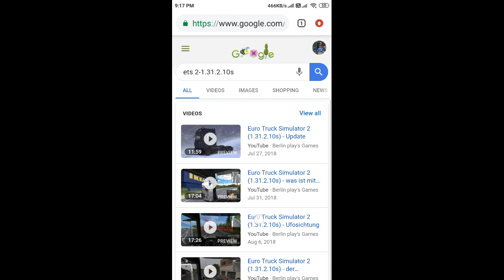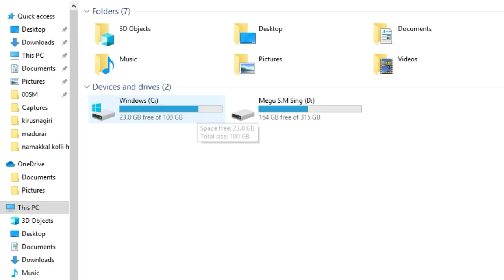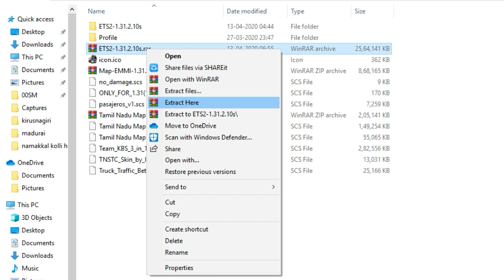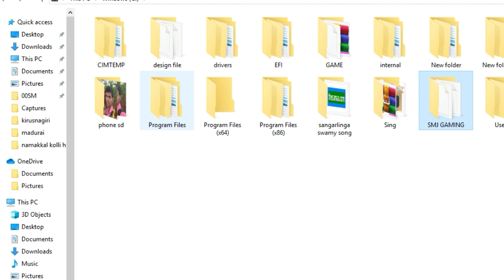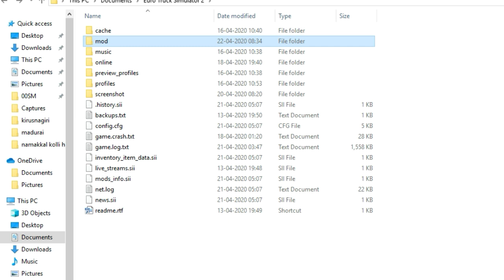How to install Bus mod Ets 2 Tamil 1.31 | SMJ Gaming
Euro truck simulator 2 for our favorite games and new version ( Update become )

Tamilnadu map mod/ :Soloman Alince

profile also given the map

ets2-1.31busmod
ets2-1.31
#1.31ets2